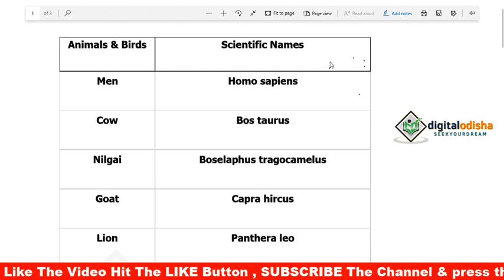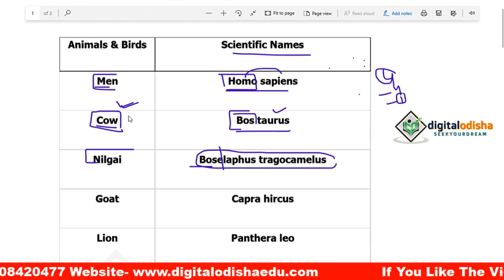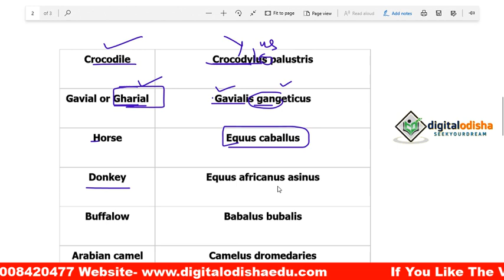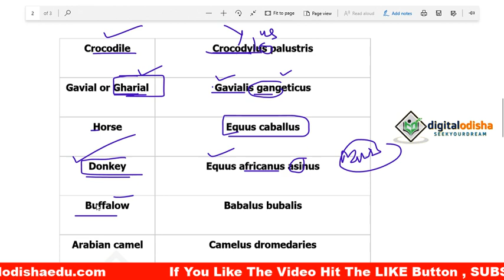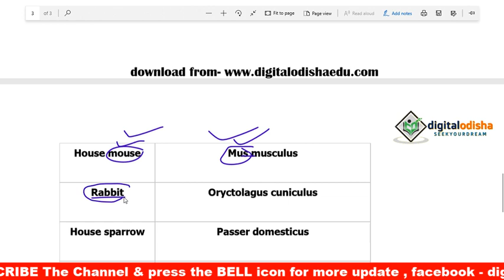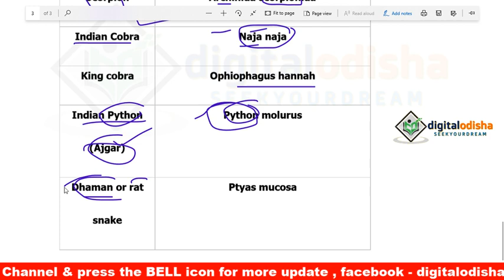Animal Scientific Name trick odia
Dear Student,
              in this video i try to discuss a important gk topic all scientific name of animal , with trick odia language which is helpful to your exam .

all scinetific name of animal
trick to remember all scitific name of animal